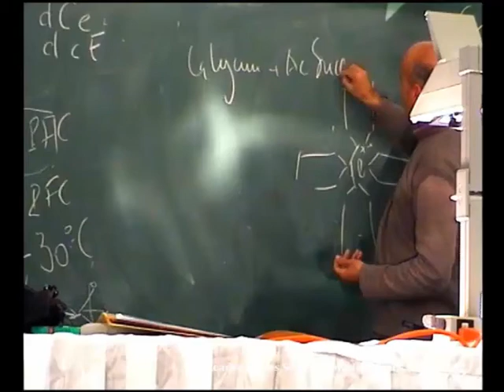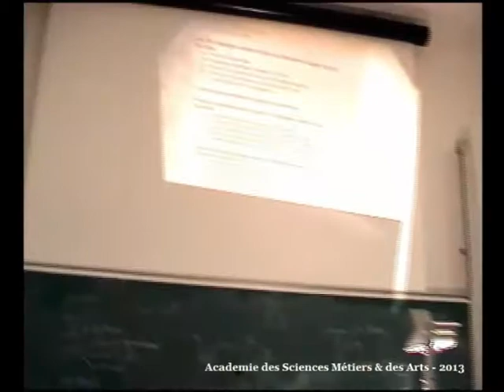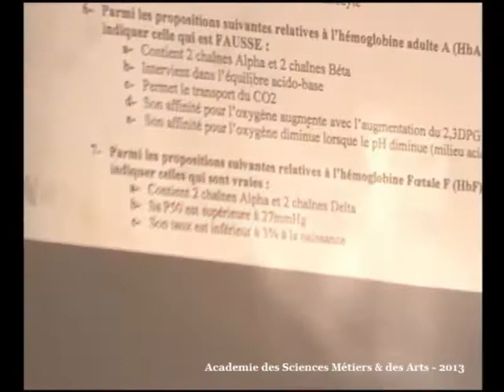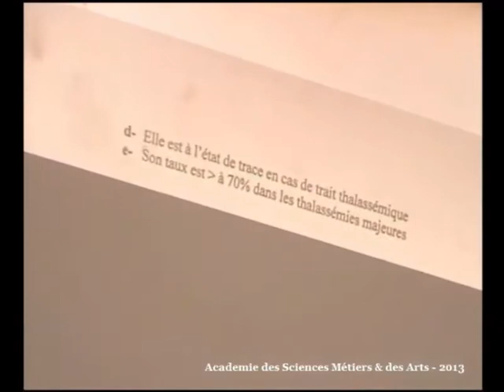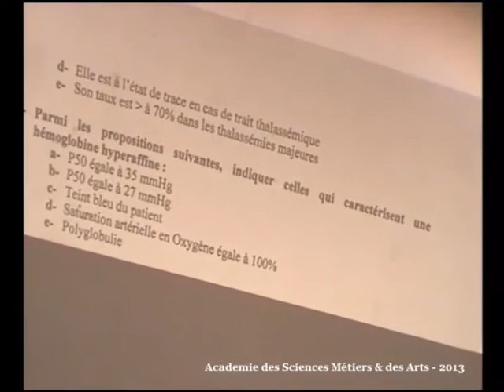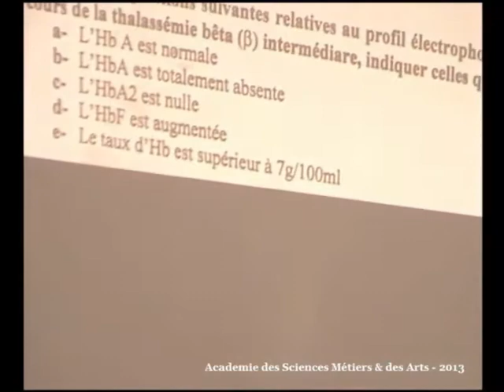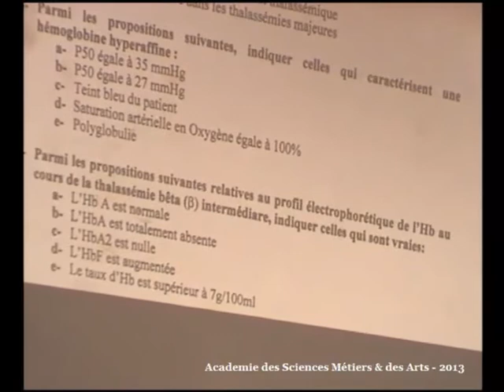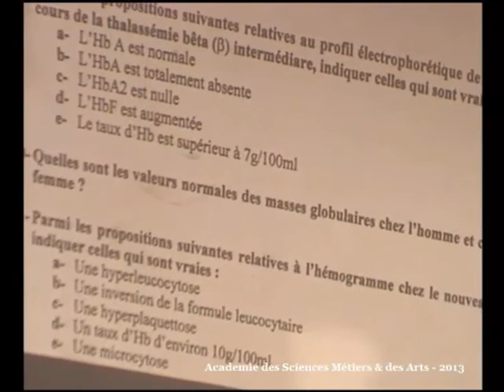PHYSIOLOGIE DU GLOBULE ROUGE ET PHYSIOPATHOLOGIE DES ANÉMIES PARTIE 3